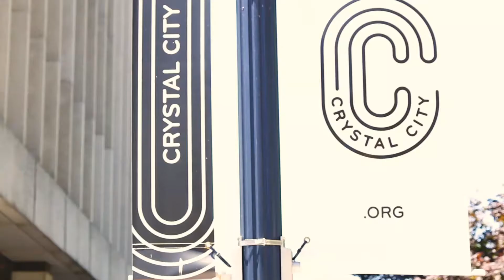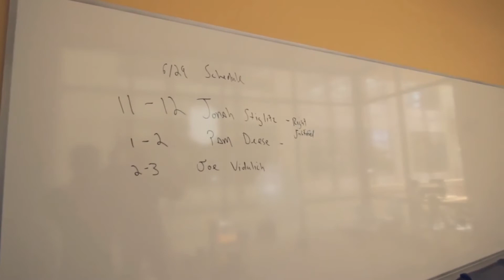How to be a Successful Entrepreneur | Kevin O'Connell of FYN Creative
What does it take to start a business and make it successful in under 3 years?

Hear some candid insight into how Kevin O'Connell, digital storyteller and founder of FYN Creative built his business with less than $3,000 and is thriving in under 5 years of being in business for himself.

Part futurist part digital storyteller, Kevin O’Connell is a rising voice in the digital marketing space. As founder of FYN Creative based in Arlington, VA, O’Connell partners with clients to employ disruptive digital marketing tactics that combine time tested storytelling techniques with the latest technology and digital media channels. His clients in the education, non-profit, and start-up space include American University, American College of Personnel Association (ACPA), George Washington University Business School, National Lemonade Day, Millennial Action Project, and U.S. Department of Commerce.

As a TEDx speaker and author of The Niche Movement: The New Rules to Finding a Career You Love, O’Connell started a national conversation about how the millennial generation is disrupting the status quo in their career choices and approach to employment. Kevin’s passion is to end employment unhappiness for this generation. The Niche Movement blog has over 30 contributing editors and a global reach of 5,000+. The core message of this community has spread through Kevin’s keynotes and mentorships at several organizations including American Disabilities Association, APCO Worldwide, General Assembly, Penn State University, Rutgers University, Stevens Institute of Technology, and Virginia Tech.